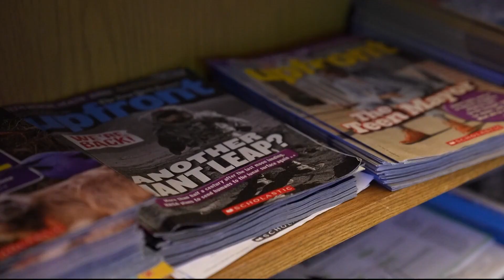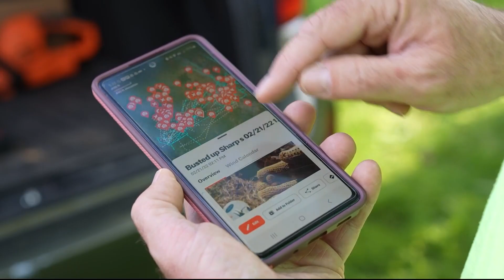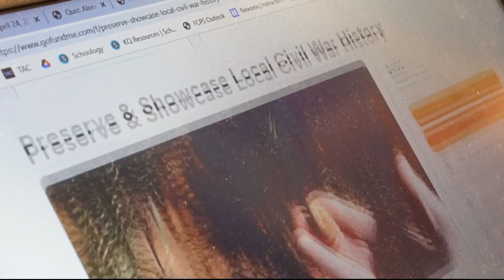Metal-detecting history teacher inspires students 'dig' history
When Sean Haardt moved to Boonsboro from Houston in 2007 to teach social studies at Middletown High School, he said he didn’t know how much history the area held.